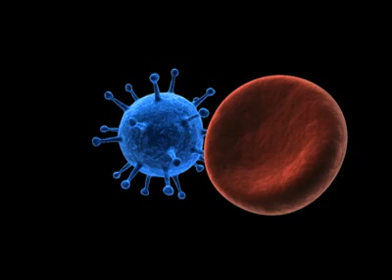Virus Sneak Attack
Learn how viruses attack the body.